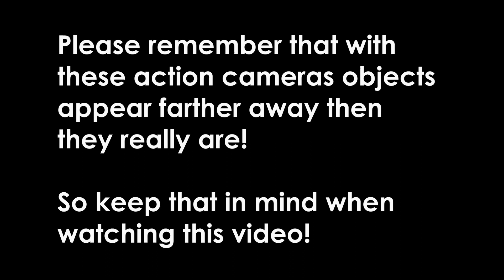Was This Too Close? Your Thoughts?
Was This Too Close? Your Thoughts? Did this rider pass too close me?